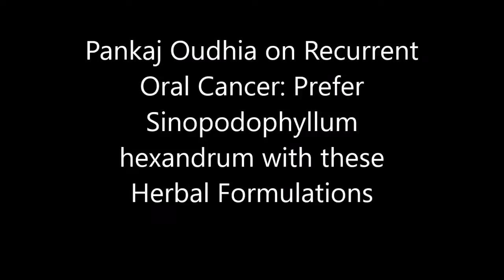Pankaj Oudhia on Recurrent Oral Cancer: Prefer Sinopodophyllum hexandrum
Related References
Oudhia, Pankaj (2017). Buchnera, Bhramarmar, Wattakaka and Medicinal Rice and Millets based Tribal Herbal Medicines for Recurrent Oral Cancer From Medicinal Plant Database by Pankaj Oudhia, Audio Bank Project at pankajoudhia.com .
Oudhia, Pankaj (2017). Buddleja, Bhramarmar, Wattakaka and Medicinal Rice and Millets based Tribal Herbal Medicines for Recurrent Oral Cancer From Medicinal Plant Database by Pankaj Oudhia, Audio Bank Project at pankajoudhia.com .
Oudhia, Pankaj (2017). Bulbophyllum, Bhramarmar, Wattakaka and Medicinal Rice and Millets based Tribal Herbal Medicines for Recurrent Oral Cancer From Medicinal Plant Database by Pankaj Oudhia, Audio Bank Project at pankajoudhia.com .